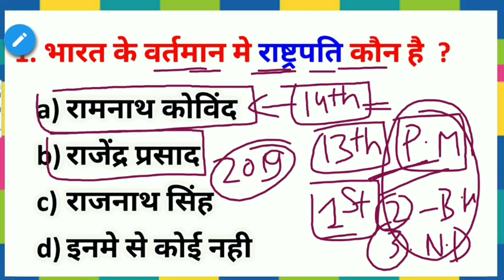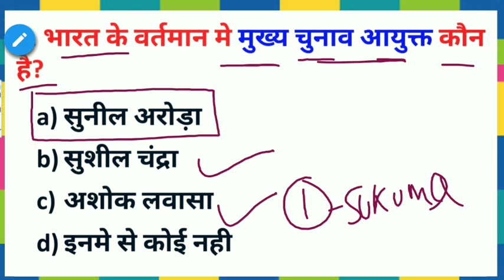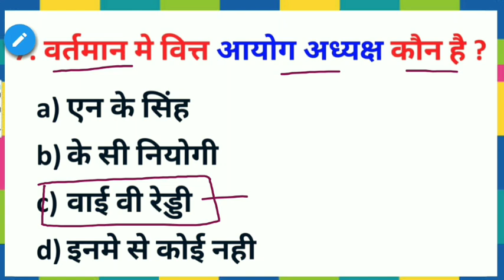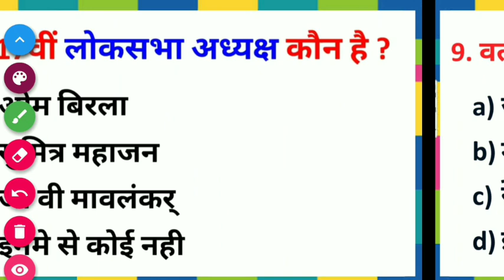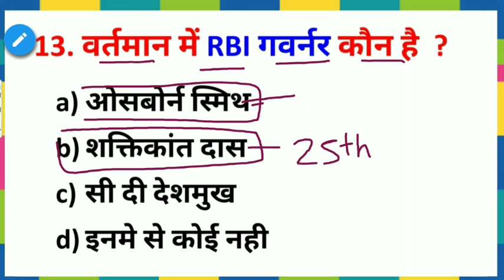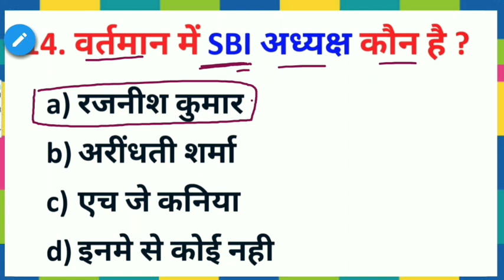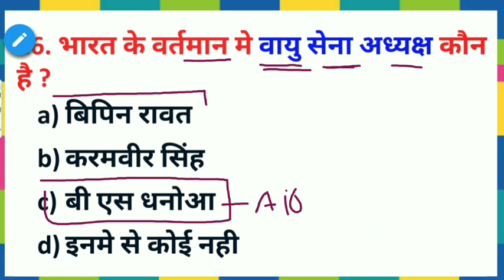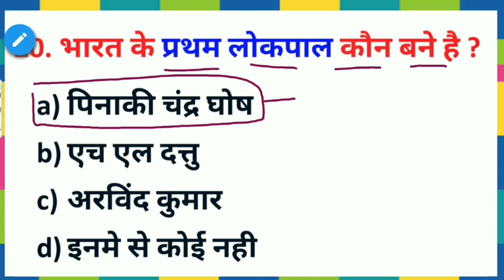वर्तमान में कौन-क्या है August 2019 तक//Current Affairs Vartaman me koun Kya hai//Study Bazaar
New Channel link 👇 STUDY BAZAAR 2.0

वर्तमान_में_कौन_क्या_है August_2019_तक//Current Affairs Vartaman me koun Kya hai Gk